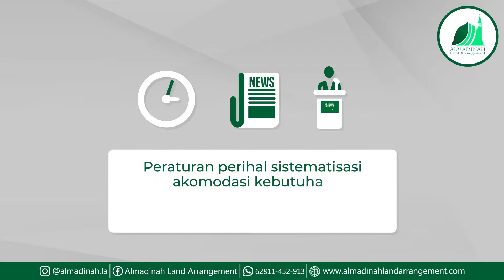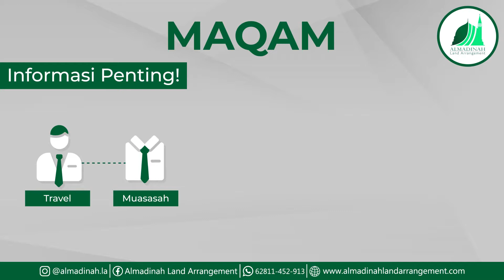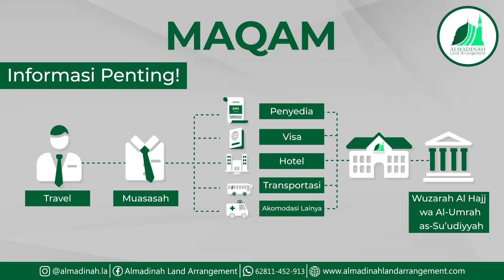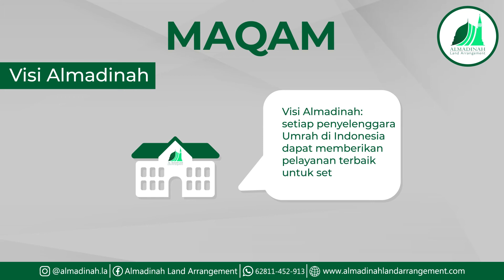MAQAM PERATURAN PEMERINTAH AWAL MUSIM TAHUN DEPAN - Land Arrangement Umrah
Isu peraturan Saudi terus berubah-rubah
Banyak kekhawatiran yang bermunculan perihal keberangkatan umroh awal musim tahun depan
Tentunya setiap travel umroh wajib mengetahui peraturan baru ini
Berikut detail teknis terkait Rencana Peraturan Baru Arab Saudi untuk Musim Umroh Tahun Depan